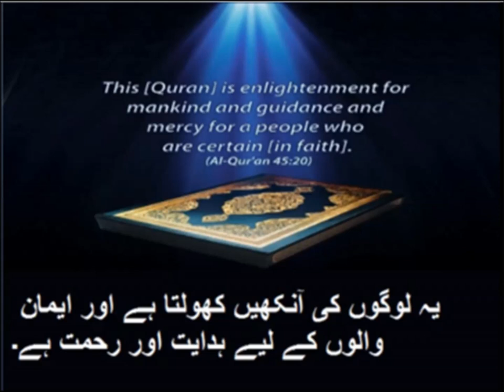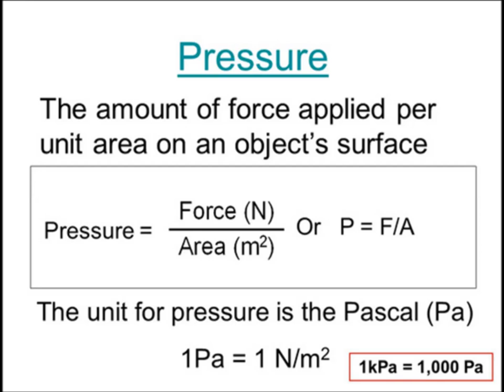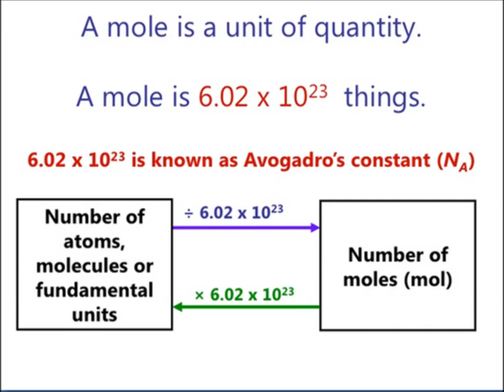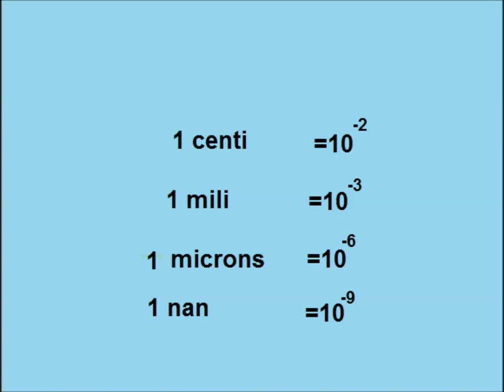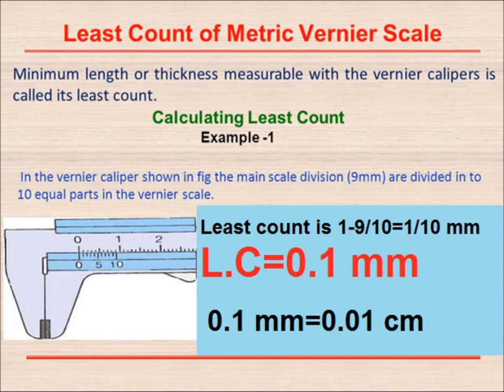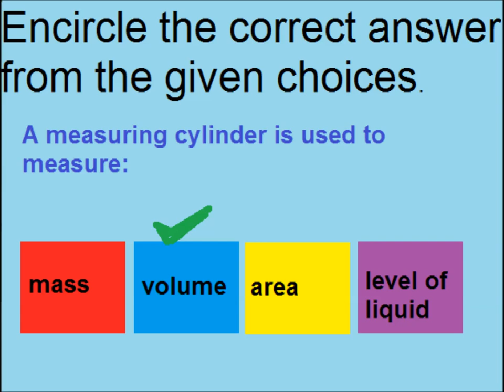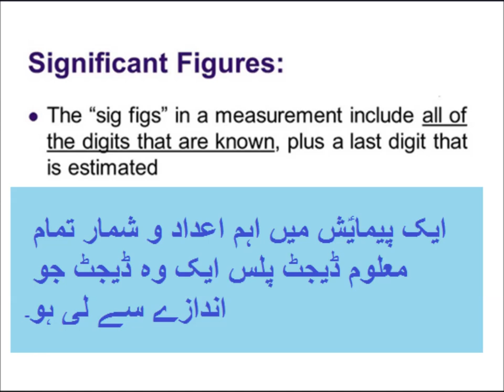Physics 9 in Urdu/Questions and answers/unit 1.14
9th physics unit 1.14,